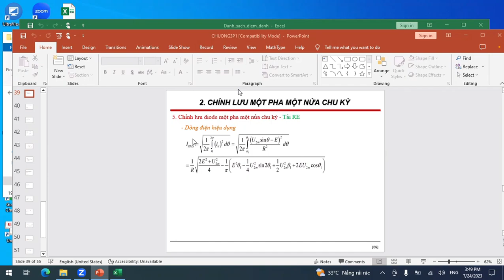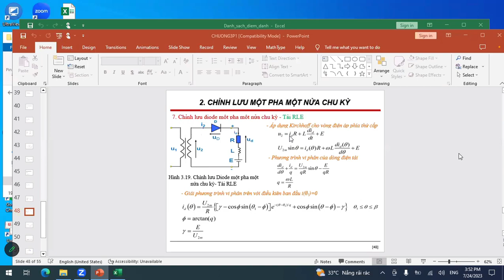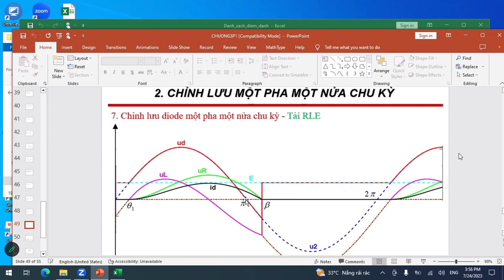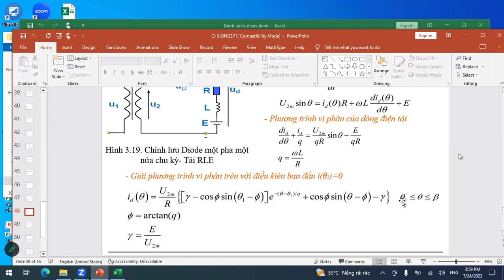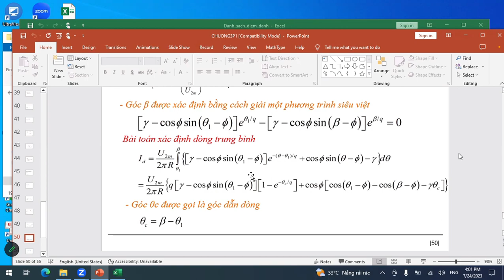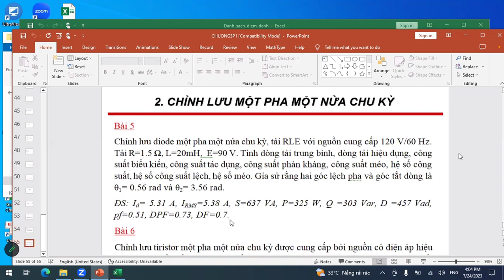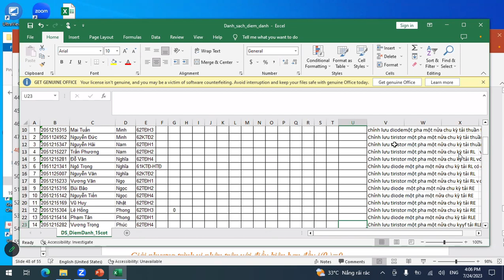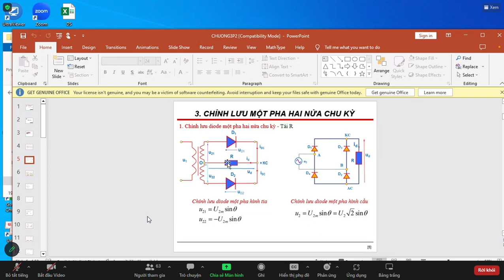Zoom Cuộc họp 2023 07 24 15 49 31